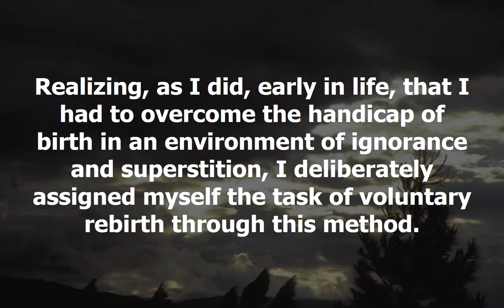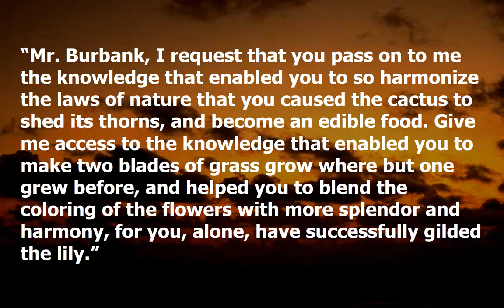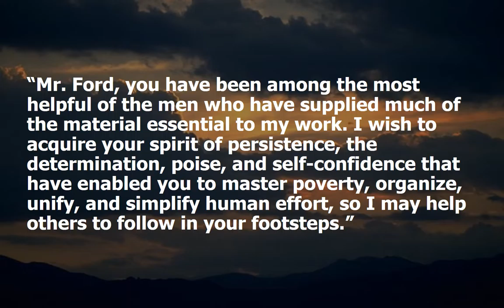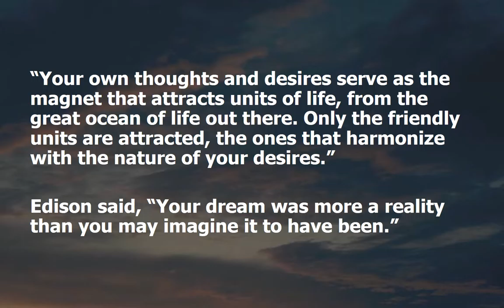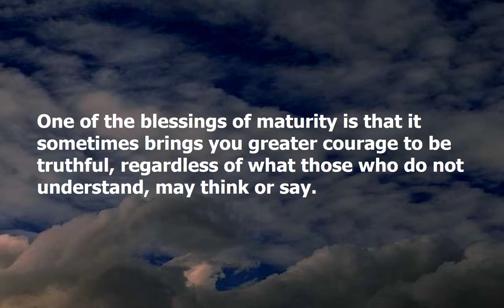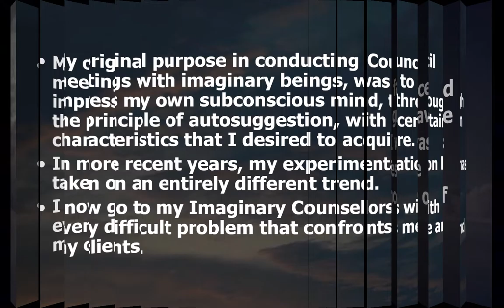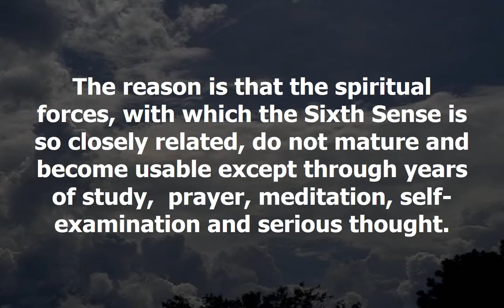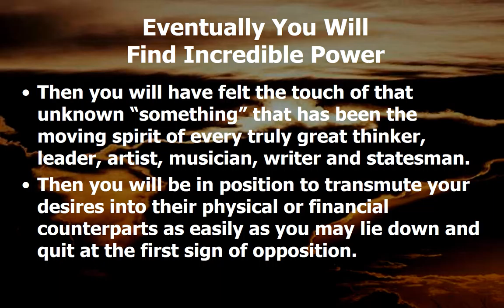Sixth Sense Part 2 In Search Of Heroes Think And Grow Rich Training For Christian Moms